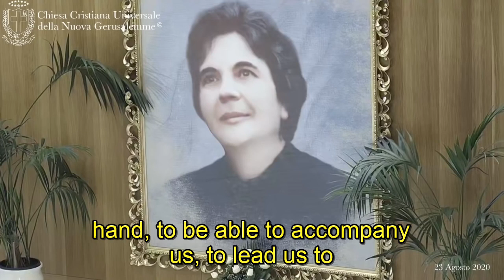23/08/20 "The anthem to Mary, She who won and who will make win".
Universal Christian Church of the New Jerusalem
Sanctuary of the Divine Mercy
Homily of Samuel
a commentary on the Gospel of John, chapter 7, vv. 14-24

Gospel of John, chapter 7, vv. 14-24:
When it was halfway through the feast, Jesus went up to the temple and taught there. The Jews were amazed and said, "How is it that this man knows the Scriptures without having studied? Jesus answered, "My doctrine is not mine, but that of him who sent me. Whoever wants to do his will, will know whether this doctrine comes from God, or whether I speak from myself. He who speaks from himself, seeks his own glory; but he who seeks the glory of him who sent him is truthful, and in him there is no injustice. Was it not Moses who gave you the Law? Yet none of you observe the Law! Why are you trying to kill me?". The crowd answered: "You have a devil! Who is trying to kill you?". Jesus answered: "I have accomplished only one work, and you are all amazed. Moses gave you circumcision - not that it came from Moses, but from the patriarchs - and you circumcise a man even on the Sabbath. Now if a man is circumcised on the Sabbath, that the Law of Moses may not be transgressed, do you outrage me because I have healed a man on the Sabbath entirely? Do not judge according to appearances, but judge with fair judgment!".